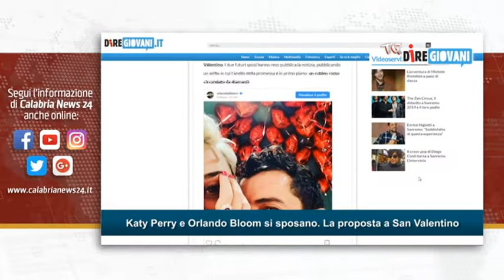TG DIRE GIOVANI